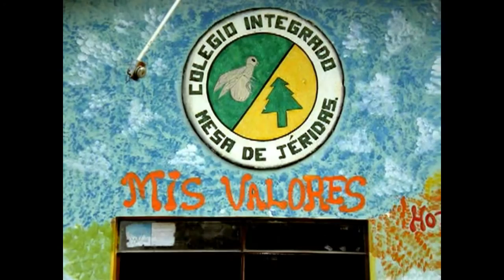Tedxlaf - Troy Reynard - Changing the World, One Cup at a Time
Troy Reynard is the owner of the Cosmic Cup Coffee Company in Easton. PA.  His passion for great coffee is infectious.  His vision of coffee is not only as a beverage, but as a culinary art, a facilitator of community, and a vehicle for global social change.

A former barista competitor and Lafayette's prestigious Aaron O. Hoff community appreciation award, Mr. Reynard sits on the board of several local business organizations and strives to run his business with the triple bottom line of people, planet and profit in mind.

Changing the world, one cup of coffee at a time...

Many people start their day with a cup of coffee.  Have you ever thought about the global economic impact of that small purchase?  Compassionate and concerned specialty coffee importers, roasters and retailers are working to make a transformational difference in communities in the origin countries from which they source their coffee.

AboutTEDx, x = independently organized event In the spirit of ideas worth spreading, TEDx is a program of local, self-organized events that bring people together to share a TED-like experience. At a TEDx event, TEDTalks video and live speakers combine to spark deep discussion and connection in a small group. These local, self-organized events are branded TEDx, where x = independently organized TED event. The TED Conference provides general guidance for the TEDx program, but individual TEDx events are self-organized.* (*Subject to certain rules and regulations)